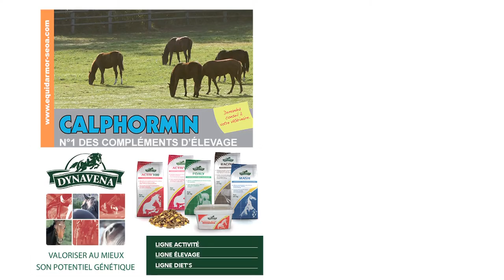RAJSAMAN, étalon au Haras de la Cauvinière - RDE 2015